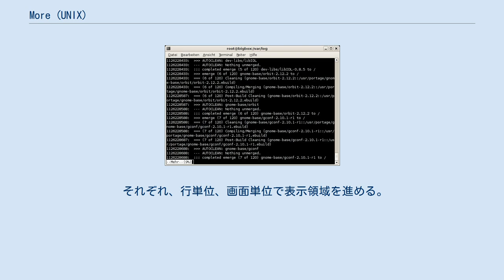More (UNIX)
moreでログファイルを表示した例 more（モア）は、Unix系のシステムにおいて、テキストファイルの内容を閲覧するために用いられるプログラムである。
この種のプログラムはページャと呼ばれる。
moreは非常に原始的なページャで、もともと表示領域を前方向に進めることしかできなかった。
しかし、最近の実装では後方向へのスクロールも可能になっている。
 moreコマンドは1978年、カリフォルニア大学バークレー校のDaniel Halbertによって書かれた。
最初に3.0BSDに含められ、それ以降UNIXシステムの標準プログラムとなった。
 MS-DOSにもmoreコマンドのクローンが存在する。
 構文は次の通り。
 more [options] [file_name]
 ファイル名が指定されなかった場合、moreは標準入力を使用する。
 moreコマンドは、入力が与えられると現在のスクリーンに表示できるだけの量のテキストを表示し、ユーザからの入力を待機する。
 入力にフォームフィード（改ページ; ^L）が含まれていた場合も、テキストの量に関わらずその位置で待機する。
 この際、スクリーンの左下隅に「--More--」という文字と現在の位置を表すパーセンテージが表示される。
 ファイルの終端に到達すると、moreは終了する。
最も一般的なスクロール方法はEnterキー、Spaceキーである。
 それぞれ、行単位、画面単位で表示領域を進める。
 使用方法の詳細はmanpageを参照（）。